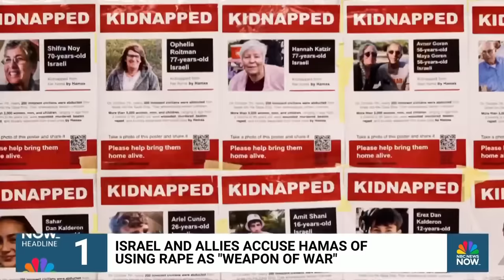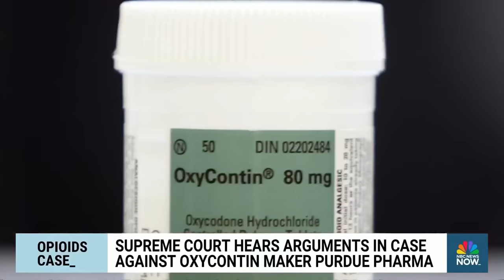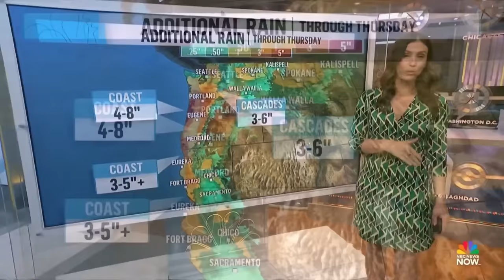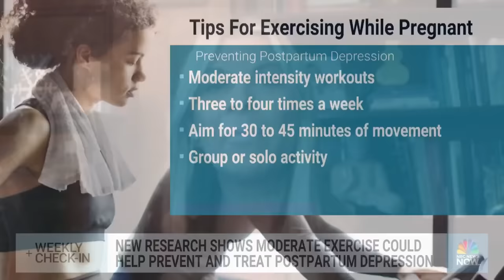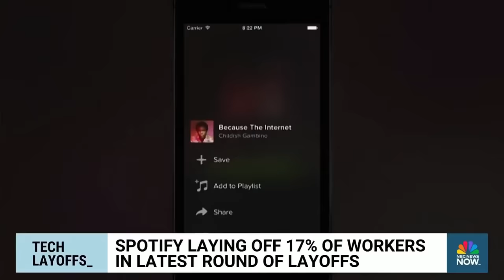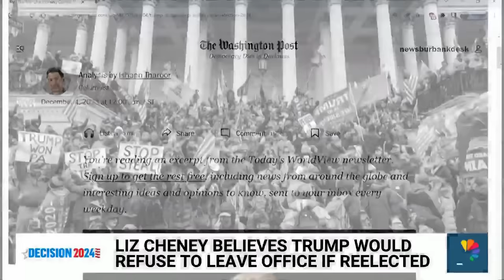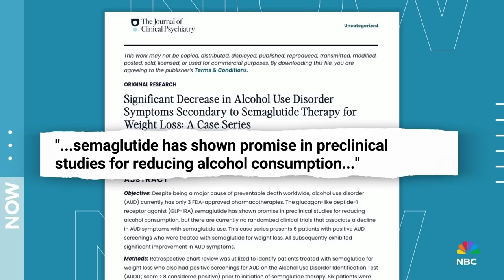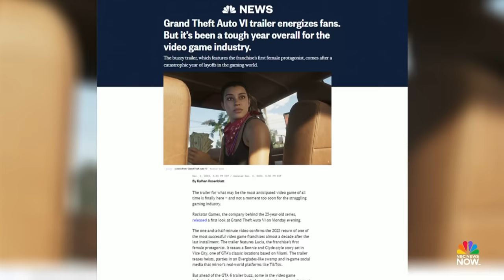Morning News NOW Full Broadcast - Dec. 5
Israel demands the United Nations investigate Hamas for its alleged use of sexual violence during the Oct. 7 attacks, a Virginia home explodes with one person believed to be inside and four candidates will take the stage in the next Republican primary debate.